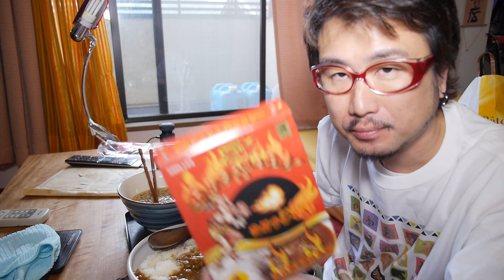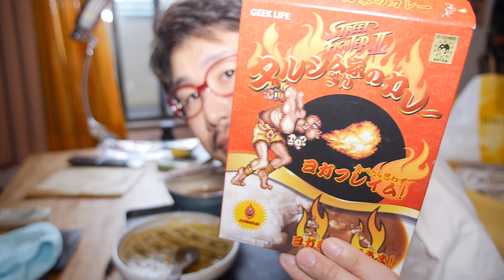【簡単料理】関東風そばとダルシムさん家のカレー食事編【飯動画】【Japanese Food】【EATING】【料理動画】【COOKING VIDEO】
超簡単で美味い関東風そばの作り方と
お土産に頂いたダルシムさん家のカレーです!!

ダルシムさん家のカレー

◆使用機材◆

撮影カメラ
メインカメラ
ボディ
Panasonic ミラーレス一眼カメラ DMC-GH3-K
レンズ
Panasonic LUMIX G X VARIO 12-35mm/F2.8/ASPH./POWER O.I.S. H-HS12035
マイク
audio-technica ステレオマイクロホン AT9940

サブカメラ
SONY ミラーレス一眼カメラ NEX-5RL/B
Panasonic Xacti HX-WA30-K [ブラック]

編集ソフト
ペガシス TMPGEnc Video Mastering Works 5

その他のパテモソの使用機材やアプリ、おすすめ商品はこちらを

検索用
飯 食事 生活 ゲーム 酒 日記 レビュ 解説 菓子 100円ショップ 食べ歩き 飲み歩き グルメ コンビニ 工作 カスタム ペイント 塗装 改造 ラーメン 料理 外食 居酒屋 飯動画 パチモン商会 パテモソ協会 カップラーメン インスタントラーメン ASMR Eating review Japanese convenience store noodles Cooking Meal Diary Blog game custom ramen udon daiso